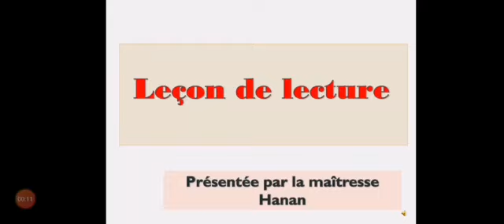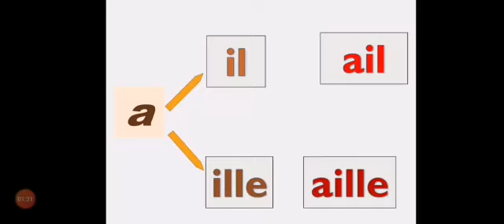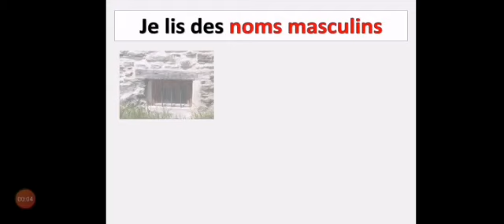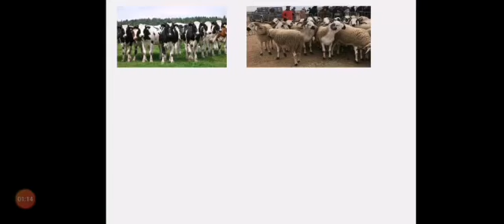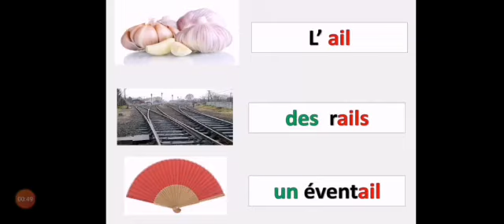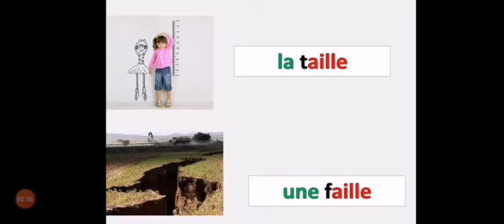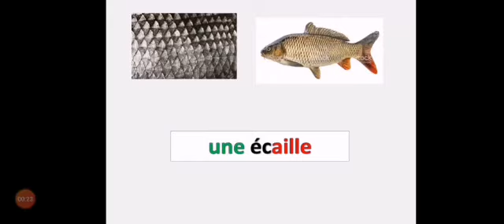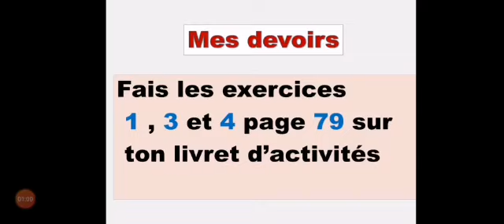Leçon de lecture 1AP Le son [ail / aille]